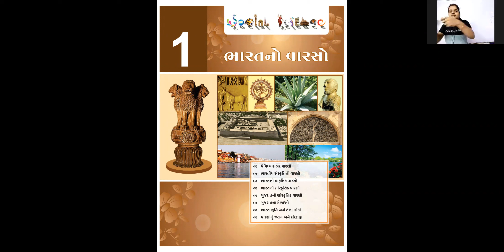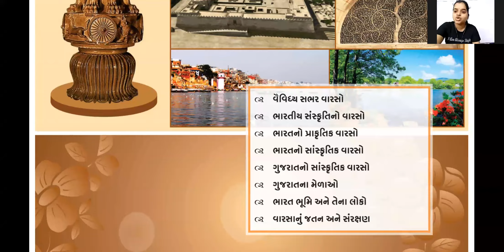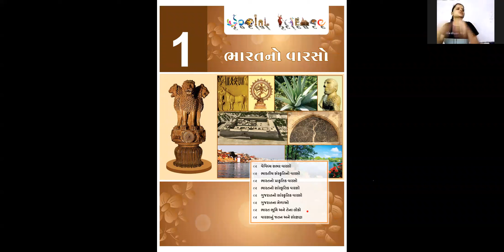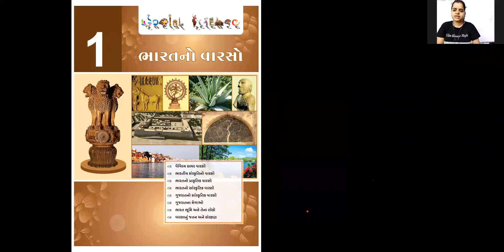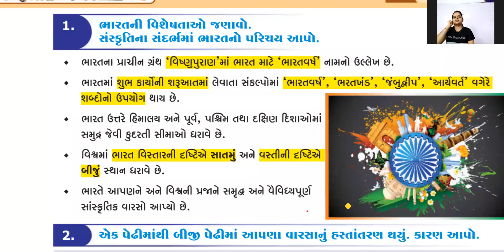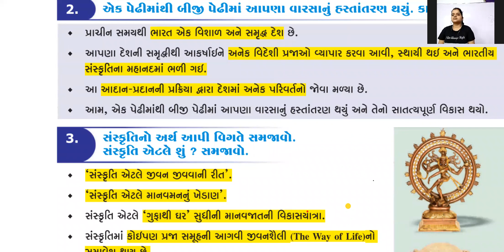Std 10 SS Ch 1 lecture 08/06/2021